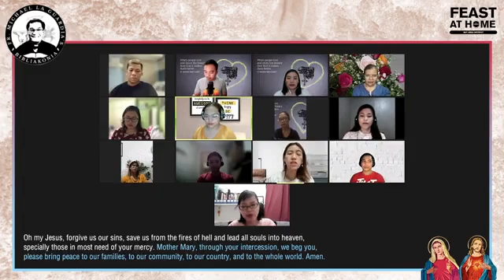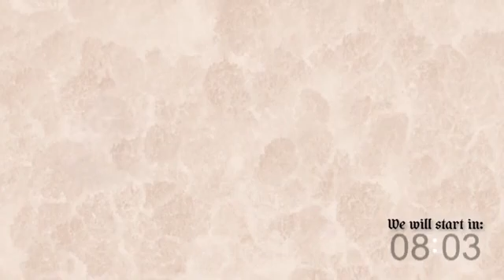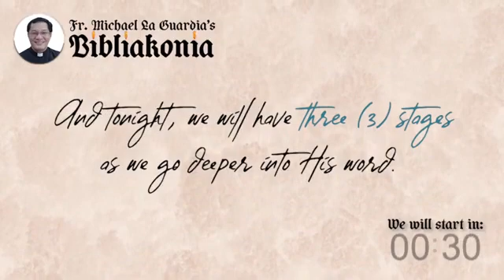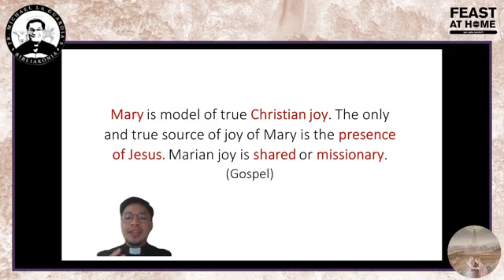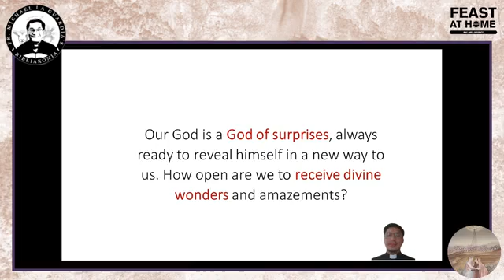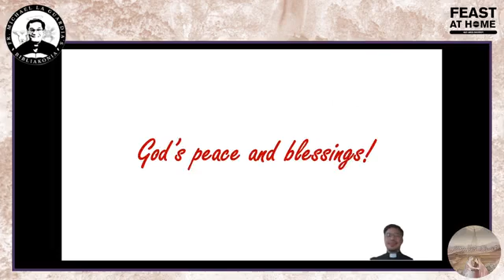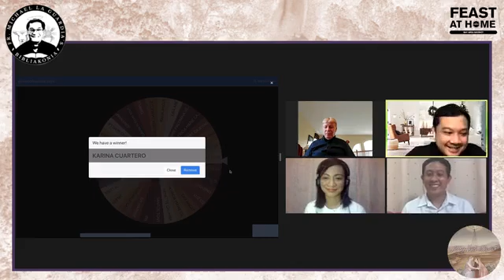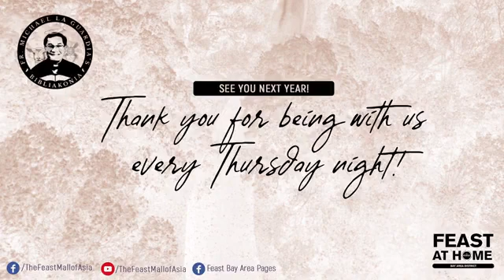FSM Journeys - 4th Sunday of Advent